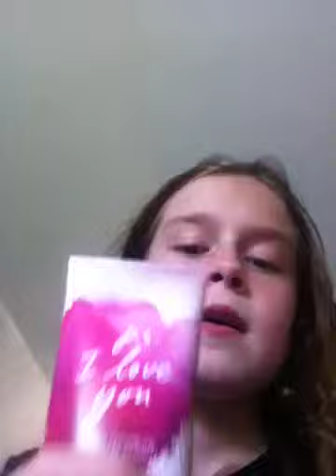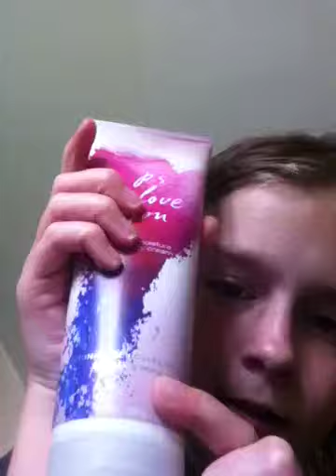Bath and body works collection